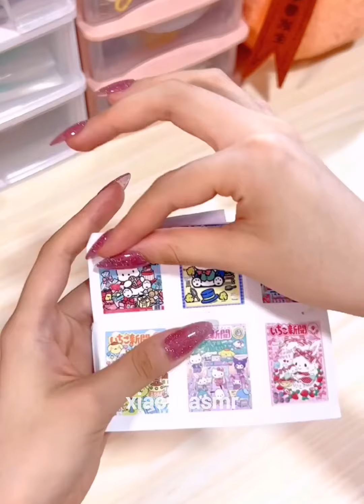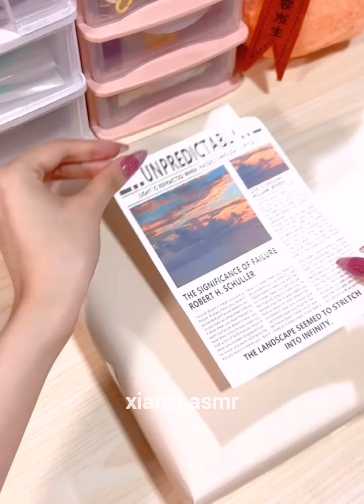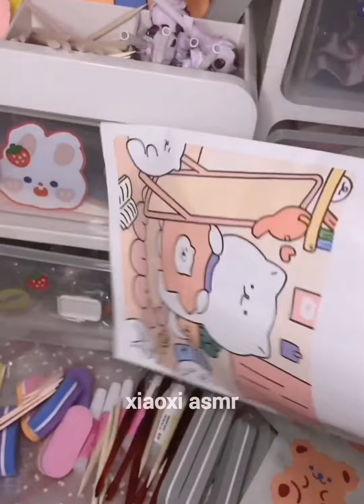packing order asmr small business